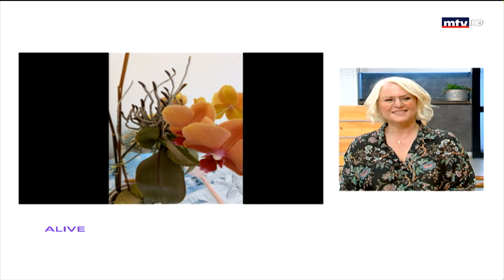Nature - 06/07/2021 - أسئلة المشاهدين